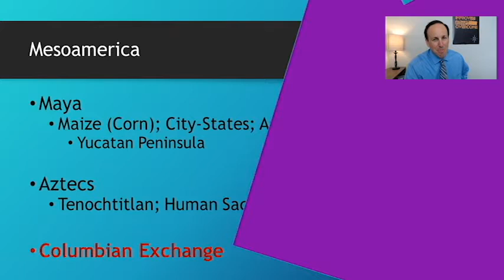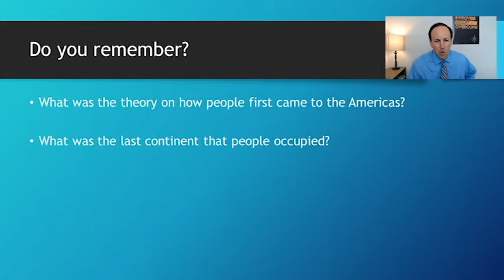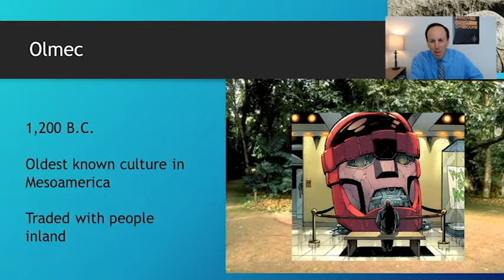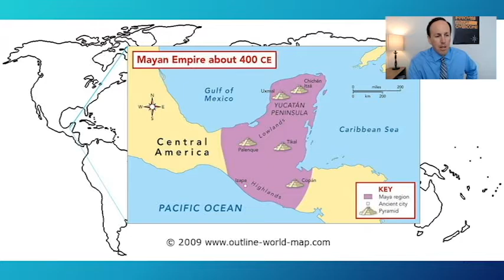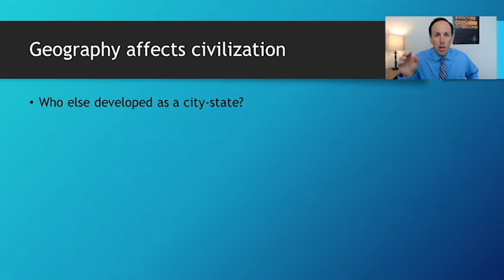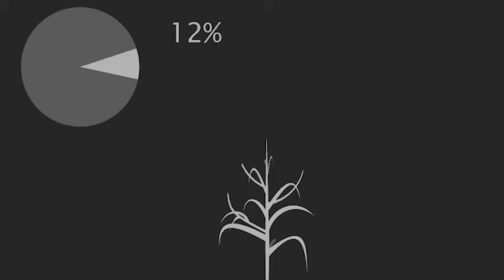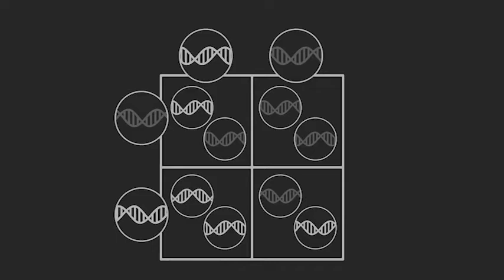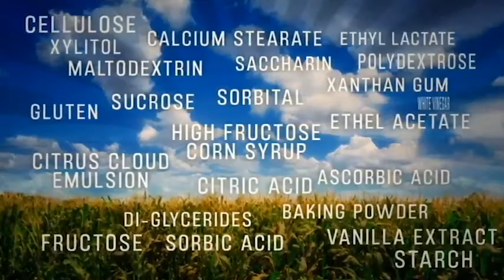World History: Mesoamerica Lecture 1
We briefly discuss the geography of the Maya, Aztec, and Inca.  Also included is Olmec and Olmec heads.